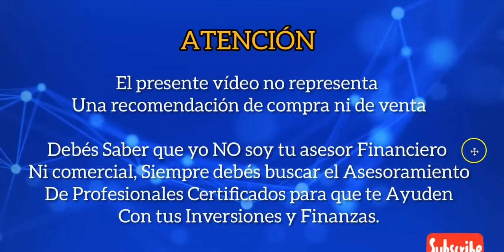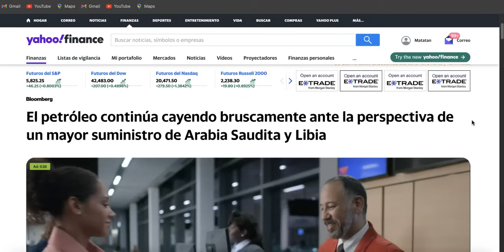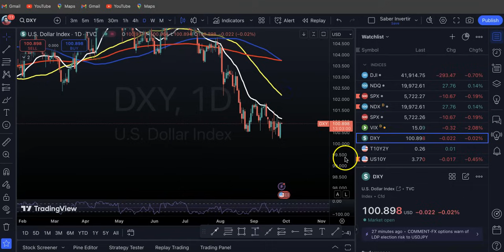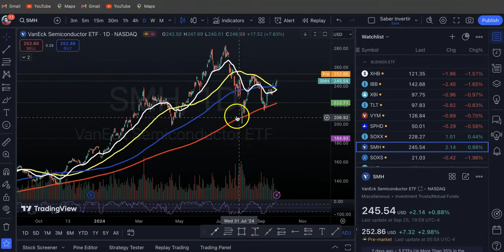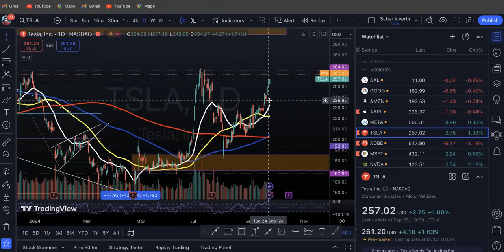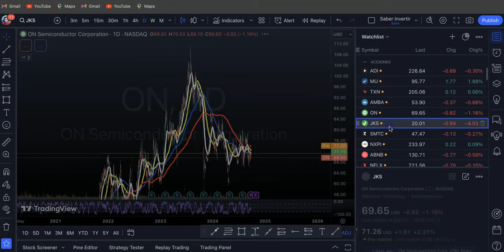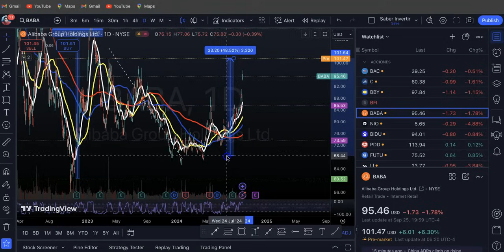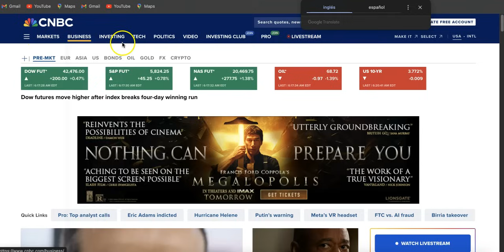Datos del PIB y Empleo! Declaraciones de Powell! Rally Acciones Chinas! Los Semis Impulsa el Mercado